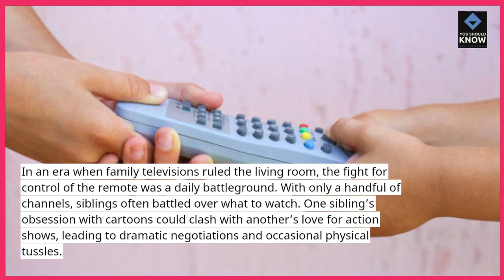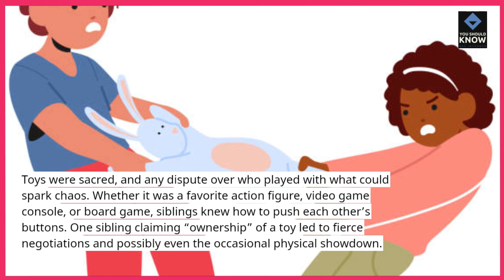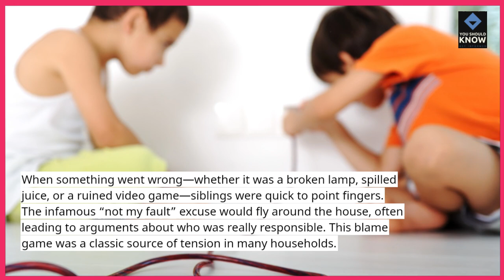Top 10 Sibling Fights Every Kid from the 90s and 2000s Will Understand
If you had siblings, these top 10 fights will be all too familiar! From arguing over the TV remote to claiming the front seat in the car, sibling fights were an everyday occurrence in the 90s and 2000s. Relive the hilarious and unforgettable moments that made sibling rivalries a part of growing up. Which ones can you relate to?